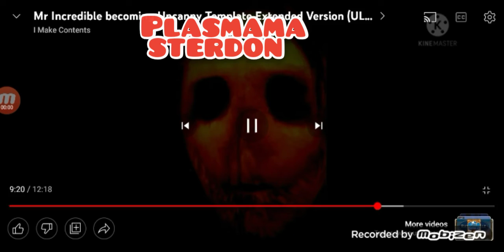mr incredible becoming uncanny extended (youtubers)